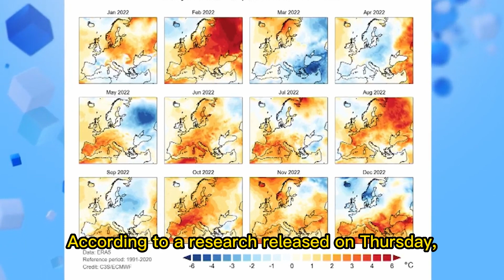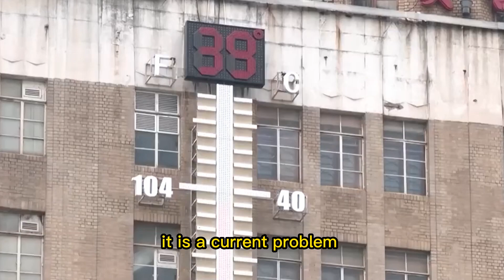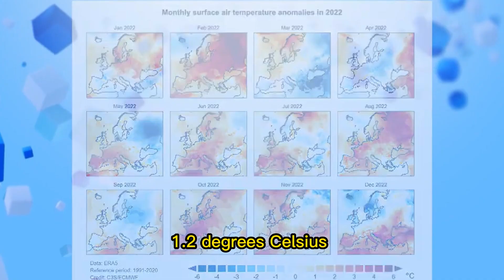El Nino | Will 2023 be the Hottest Year Ever?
According to a research released on Thursday, 2022 was the fifth-warmest year on record worldwide. The return of the El Nino weather phenomena, which could result in greater temperatures in 2023, was also anticipated in the paper by EU Copernicus scientists.

Introducing VKNewsInternational the leading international news channel that provides comprehensive and unbiased coverage of global events from all corners of the world. Our team of experienced journalists and analysts are dedicated to delivering accurate and timely reporting on the most pressing issues that affect people's lives around the globe.